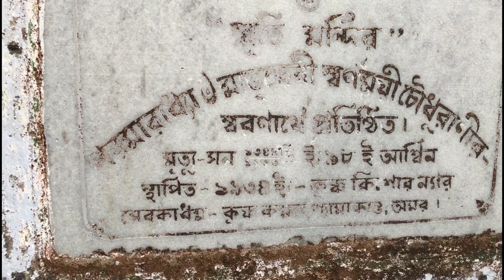Swagatam Palace, জমিদার বাড়ি বিশালগড় ‌। one of the best place for shooting ||Hindi & Bengali Mix😁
Hello guys 👋🏻

I am Abhisek from tripura

aaj ke is video mein Tripura ka ek bahut hi purana jagah ko dikhane ja raha hun. is place ka naam hai Swagatam Palace(জমিদার বাড়ি). a palace 1340 sal mein banaya Gaya tha. to main is jagah ka ek chhota sa tour aur review dene wala hun. I hope aap logon ko pasand aaega. aur ek baat a jagah one of the best place hai for photographer and video shooting.

⏺️Hindi & Bengali mix language 😁